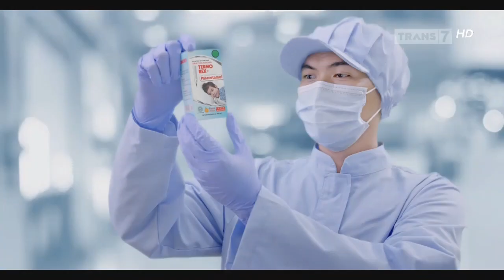Termorex • Kembalikan Keceriaan Si Kecil • TVC Edisi 2023 • Iklan Indonesia 15 sec